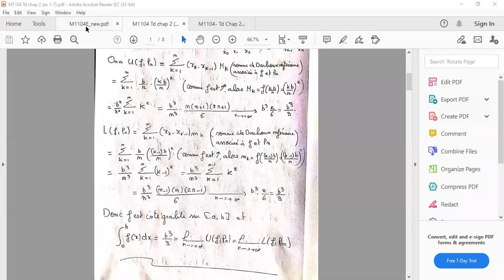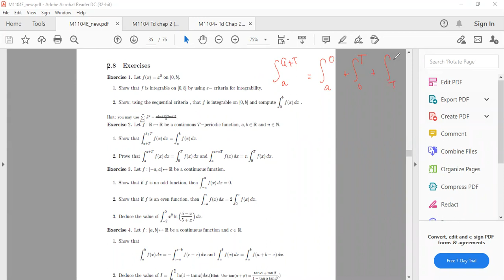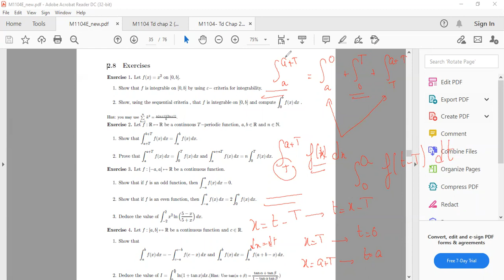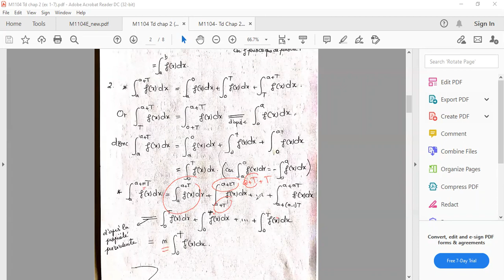M1104 TD Chap 2-1